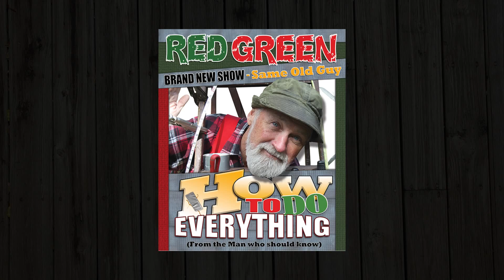Handyman Tip "Asking Directions"